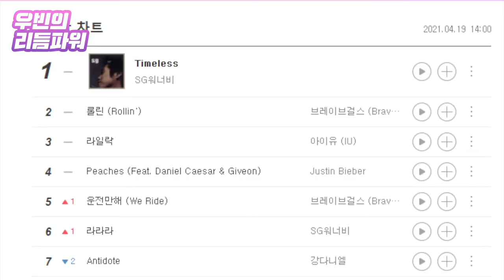SG워너비 '타임리스', 한 번도 1위를 못 한 이유 [우빈의 리듬파워]